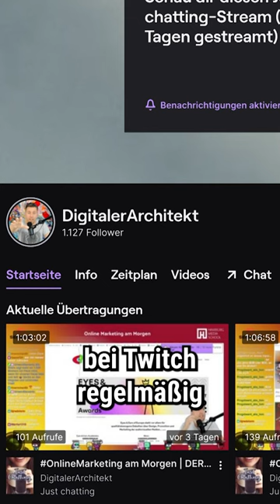Entscheidung für Twitch Livestreams?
Neben Youtube, Facebook und Instagram gibt es auch noch die Livestreaming Plattform Twitch, welche gerade im Gamingbereich weltweit sehr beliebt ist. Im SEODRIVEN Podcast spricht der Digitale Architekt Patrick Klingberg über seine Entscheidung, mit Online Marketing Livestreams anzufangen. Den Link zum ganzen Interview findest Du unten im ersten Kommentar.